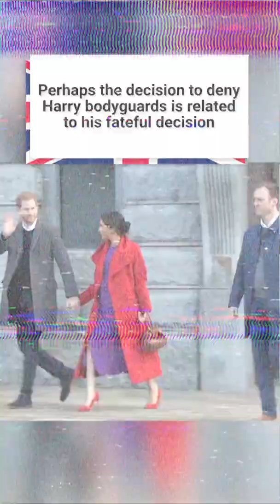It has become known why Prince Harry was denied protection!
Prince Harry was denied the privilege of being protected by the British taxpayers. The result was an unprecedented litigation for the right to use royal protection.